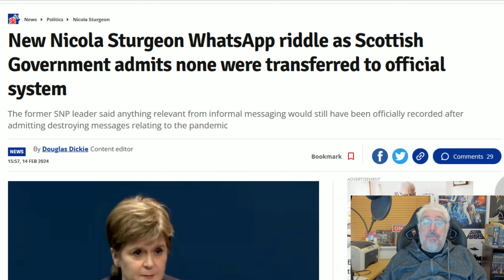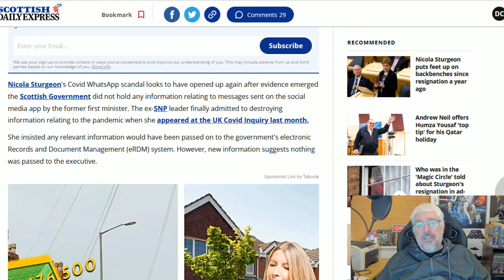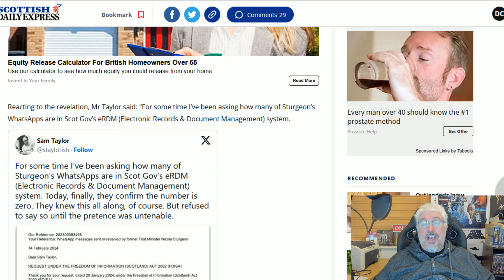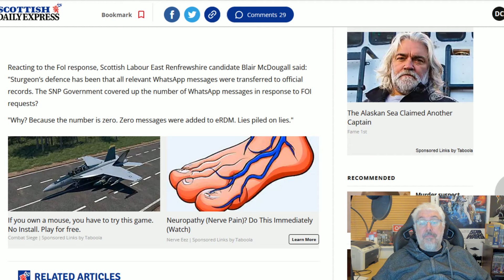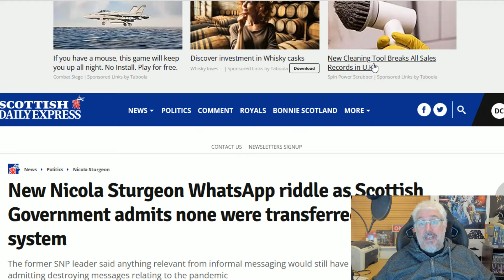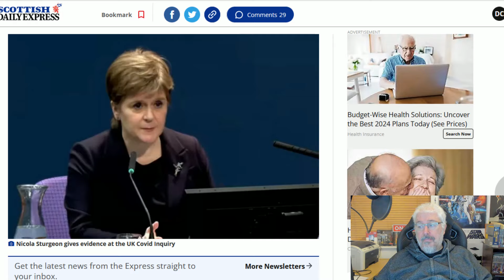Sturgeon Heaps Lies Upon Lies Yet No-one Will Arrest Her!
Turns out that if you are Nicola Sturgeon you are allowed to lie under oath and there is no repercussions!